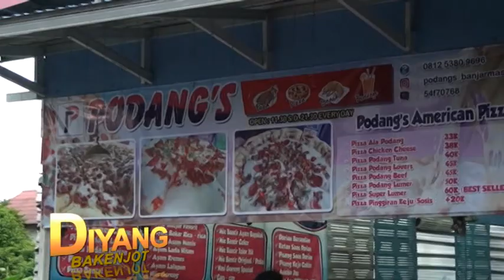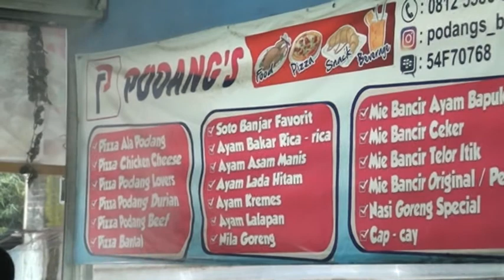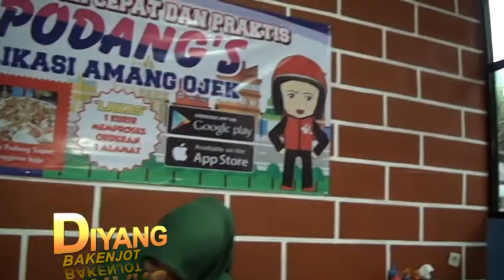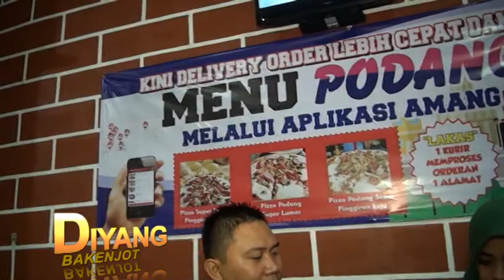DIYANG BAKENJOD RUMAH MAKAN PODANG'S